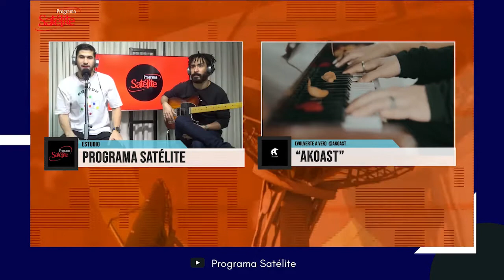Akoast comparte su nuevo sencillo "Volverte a Ver" en Satélite.